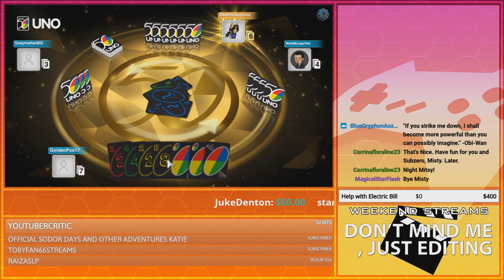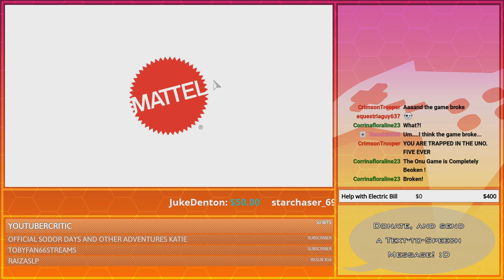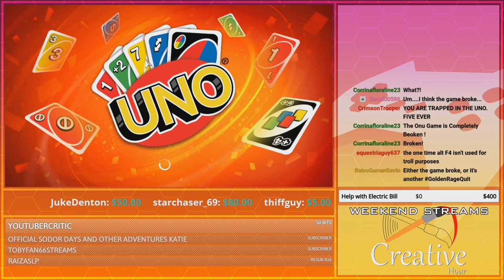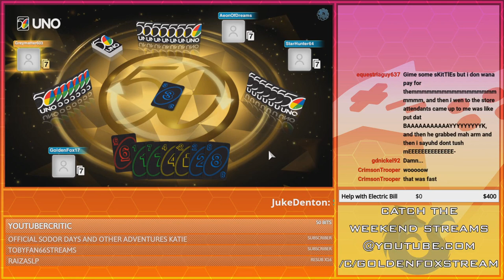Crash and Burn | GoldenFox Plays Uno Round 30, 31, 32, 33 and 34